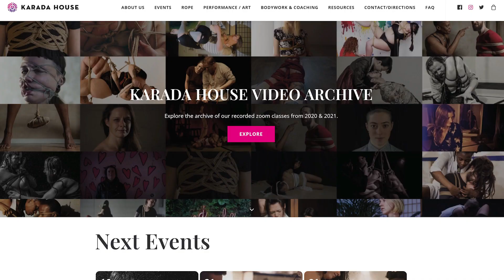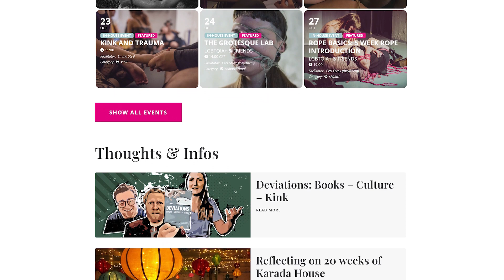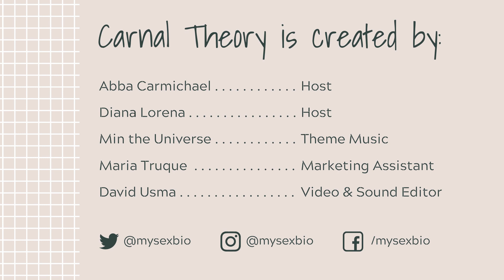Sex Work // Caritia on Carnal Theory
In this Carnal Theory episode, a guest favorite is back: Caritia! Berlin-based BDSM practitioner and co-owner of Karada House and OhYesPlease, Caritia rejoins to talk with us about how to create purposeful space with partners and how doing so can transform this world into something better for us all!

At My Sexual Biography, we believe that sex education and reflection on our sexual selves is a vehicle for peace. A peace that starts within us and radiates outward across communities and the world. ↑